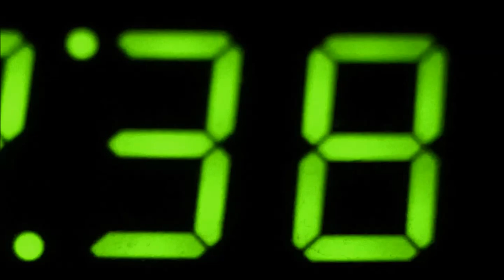CPTV Mosh Pit: No Brakes Valet (With Austin, Christian & Zach)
Let's park cars,  really really really badly.